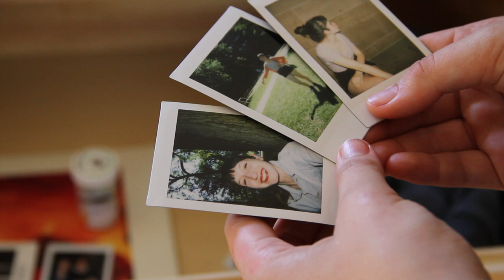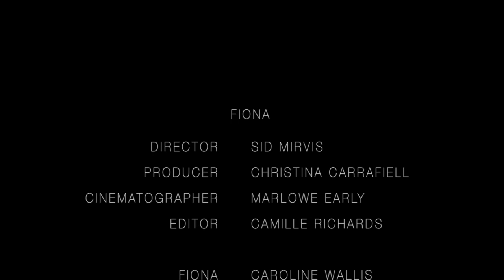Fiona - a short movie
Editor and sound - Camille Richards
Cinematographer - Marlowe Early
Director - Sid Mirvis
Producer - Christina Carrafiell
Made at Explo 2013